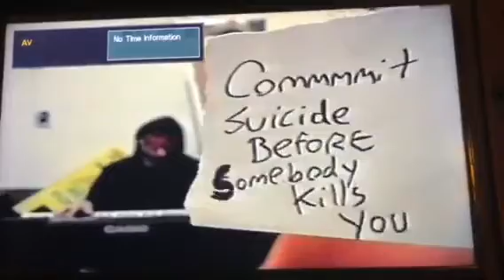Acid Priest - “in between”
2000 song exploring personality disassociation